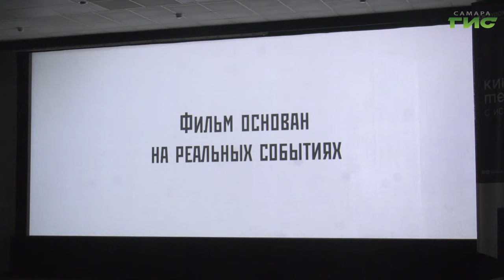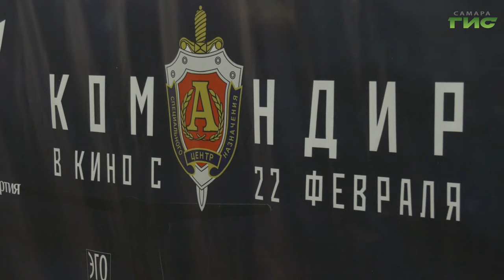В Самаре представили художественный фильм "Командир"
22 февраля на экраны российских кинотеатров выйдет фильм "Командир", рассказывающий историю жизни и становления выдающегося командира группы "Альфа", Героя Советского Союза Геннадия Зайцева. Кино основано на реальных событиях. Самара стала одним из городов, где состоялся закрытый предпремьерный показ этой картины. Он прошел накануне в кинотеатре "Художественный". Подробнее в нашем сюжете.